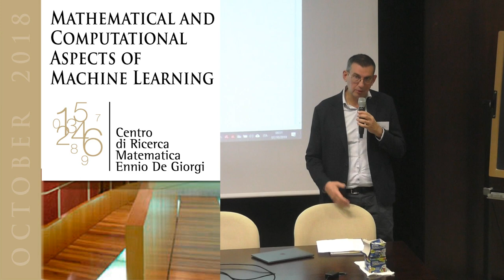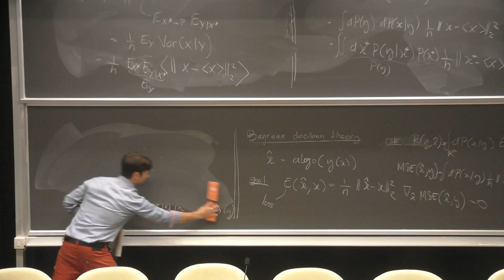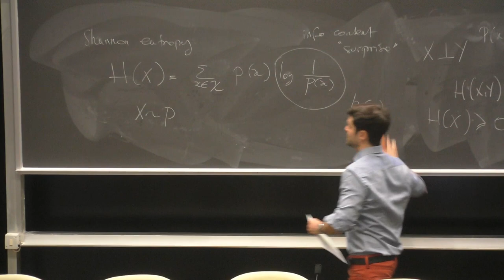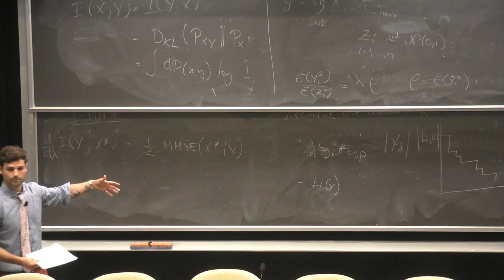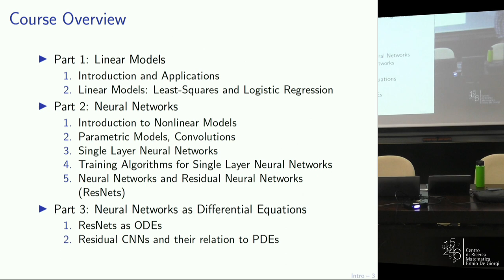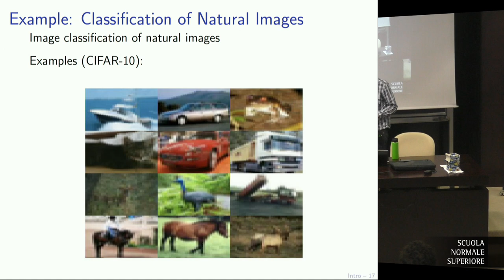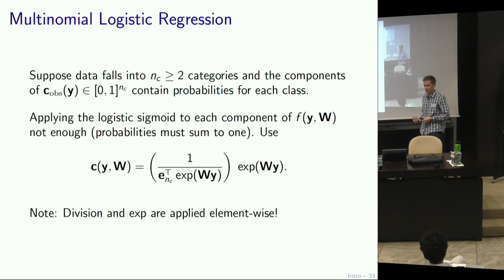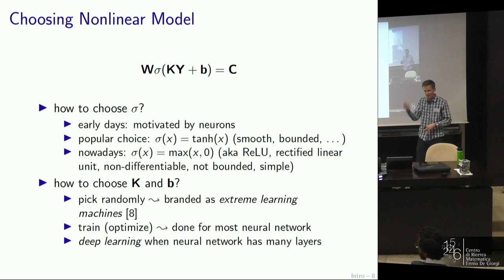Mathematical and Computational Aspects of Machine Learning - 7 October 2019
8:45- 9:00 Opening

9:00- 10:00 Barbier, Jean
Mean field theory of high-dimensional Bayesian inference

Still, the conceptual mechanisms on which such forms of learning work are largely not understood. Moreover, there is a complete lack of prediction ability, not only in the efficiency of machine learning, but also on its ability to work at all on a new problem. All this calls for a strong commitment on the part of the mathematical community. The present school aims at connecting international experts at the forefront of research on the mathematical and computational aspects of the problem with the interested scholars, especially the young generations.
10:00- 11:00 Barbier, Jean

11:00- 11:30 Coffee break

11:30- 12:30 Soatto (with Alessandro Achille), Stefano
Representation Learning

14:30- 15:30 Soatto (with Alessandro Achille), Stefano
Representation Learning

15:30- 16:00 Coffee break

16:00- 17:00 Ruthotto, Lars
Numerical Methods for Deep Learning

17:00- 18:00 Ruthotto, Lars